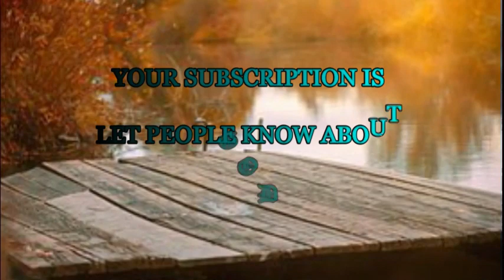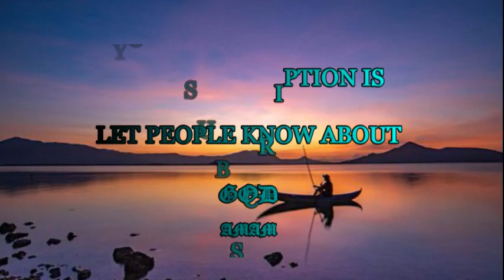He led them forth by the right way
"He led them forth by the right way." --Psalm 107:7

Changeful experience often leads the anxious believer to enquire "Why is it thus with me?" I looked for light, but lo, darkness came; for peace, but behold trouble. I said in my heart, my mountain standeth firm, I shall never be moved. Lord, thou dost hide Thy face, and I am troubled. It was but yesterday that I could read my title clear; to-day my evidences are bedimmed, and my hopes are clouded. Yesterday I could climb to Pisgah's top, and view the landscape o'er, and rejoice with confidence in my future inheritance; to-day, my spirit has no hopes, but many fears; no joys, but much distress. Is this part of God's plan with me? Can this be the way in which God would bring me to heaven? Yes, it is even so. The eclipse of your faith, the darkness of your mind, the fainting of your hope, all these things are but parts of God's method of making you ripe for the great inheritance upon which you shall soon enter. These trials are for the testing and strengthening of your faith--they are waves that wash you further upon the rock--they are winds which waft your ship the more swiftly towards the desired haven. According to David's words, so it might be said of you, "so He bringeth them to their desired haven." By honour and dishonour, by evil report and by good report, by plenty and by poverty, by joy and by distress, by persecution and by peace, by all these things is the life of your souls maintained, and by each of these are you helped on your way. Oh, think not, believer, that your sorrows are out of God's plan; they are necessary parts of it. "We must, through much tribulation, enter the kingdom." Learn, then, even to "count it all joy when ye fall into divers temptations."

"O let my trembling soul be still,
And wait Thy wise, Thy holy will!
I cannot, Lord, Thy purpose see,
Yet all is well since ruled by Thee."